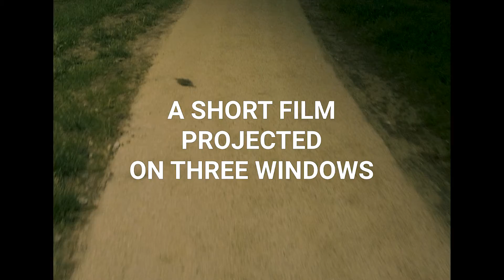Transition (teaser) - Hussein Al Khayat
NL// Achter elke architectuur en elk ontwerp schuilt een verhaal. Elke baksteen en vorm heeft een gevoel. Deze emoties zijn altijd in transitie. Wij zijn het verleden, het heden en de toekomst. Maak deel uit van deze reis.

Transition is een filmprojectie die bestaat uit drie schermen. Het is een abstracte film over de stad Maastricht, de industrie in het Sphinxkwartier en de verhalen die verteld worden bij Bureau Europa.

ENG// There’s a story behind every building and design. Every brick and form has a feeling. These emotions are always in transition. We are the past, the present, and the future. Be part of this journey.

Transition is a three-screen movie projection; an abstract film about Maastricht, the industry in the Sphinxkwartier, and the stories told at Bureau Europa.